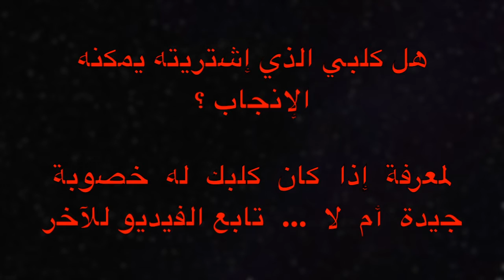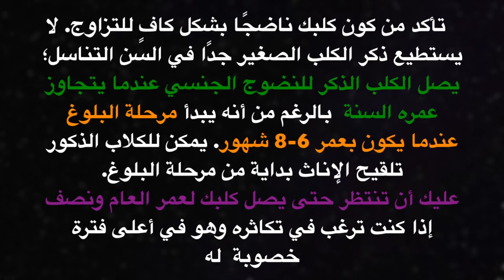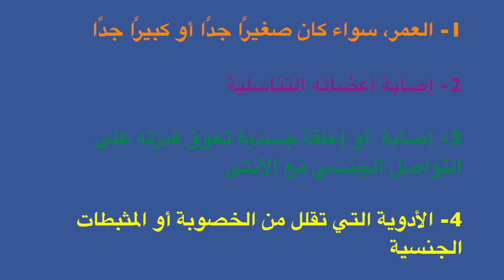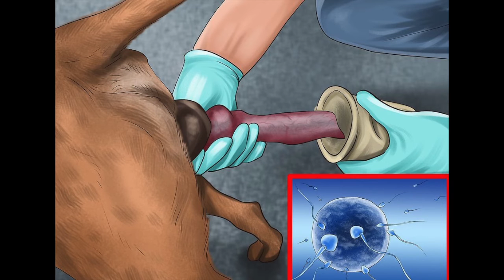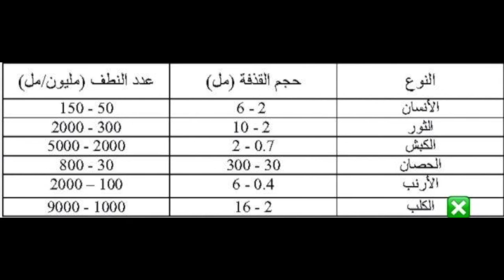🚫هل كلبك مخصي ؟ هل كلبك يمكنه الإنجاب ؟ 🚫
اشتريت كلب أو تريد شراء كلب  و لست متأكد ان بامكانك الانتاج منه جراء
هنا الاجابة قبل شرائك الكلب لتتأكد من درجة خصوبته

▬▬▬▬▬▬▬▬▬▬▬ஜ۩۞۩ஜ▬▬▬▬▬▬▬▬▬▬▬▬▬▬▬